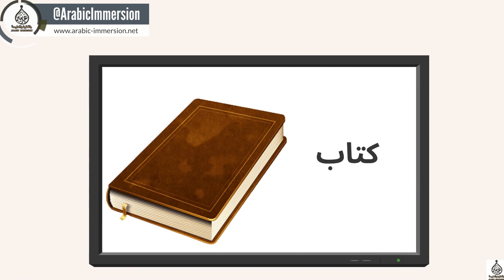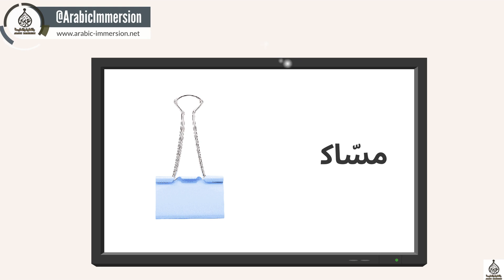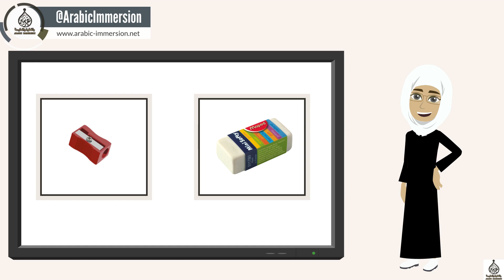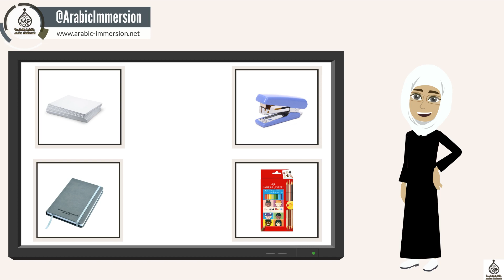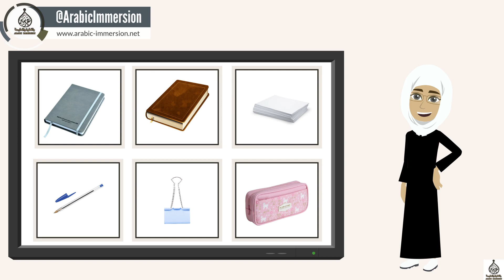Apprendre les fournitures scolaires en arabe en 5 minutes/ (1/2)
Dans cette vidéo, nous allons apprendre le vocabulaire des fournitures scolaires en arabe en 5 minutes. (1/2)

Le vocabulaire est extrêmement important pour pouvoir s’exprimer en arabe, échanger en arabe.
Mais plutôt que d’apprendre une liste rébarbative de mots en arabe, voici un format innovant pour apprendre le vocabulaire arabe de façon ludique et sans autre effort que la régularité.

Avec la nouvelle playlist « Vocabulaire en arabe », vous allez apprendre un vocabulaire aussi varié qu’utile, comme le vocabulaire de :
Les fournitures scolaires en arabe
Le corps humain en arabe en arabe
Les nationalités en arabe
La famille en arabe
La maison en arabe
Les meubles en arabe
Les ustensiles en arabe
La ville en arabe
Les locaux commerciaux en arabe
Les métiers en arabe
Les moyens de transport en arabe
La météo en arabe
Les loisirs en arabe
Les sports en arabe
Les arts en arabe
Les outils de propreté de arabe
Les outils médicaux en arabe
Le matériel médical en arabe
Les animaux de la ferme en arabe
Les animaux polaires en arabe
Les animaux de la forêt en arabe
Les oiseaux en arabe
Les insectes en arabe
Les sons des animaux en arabe

Découvrez nos programmes d'arabe GRATUITEMENT durant une semaine :

Une méthode intuitive et révolutionnaire pour enfin comprendre et parler l'arabe, plébiscitée par les enfants et les parents !

PROGRAMMES POUR ENFANTS :

Apprentissage autonome :
J'apprends l'arabe en immersion (enfants)

PROGRAMMES POUR ADULTES :

Apprentissage autonome :
J'apprends l'arabe en immersion (adultes)

Pour les responsables d'associations, mosquées ou écoles souhaitant appliquer la méthode Arabic Immersion, visitez :

Je m’appelle Abdelkarim, fondateur de la méthode Arabic Immersion.
Avec un Master en didactique de l’enseignement de la langue arabe et une passion pour l’éducation, j’ai développé une méthode immersive qui s’appuie sur une acquisition naturelle de la langue.